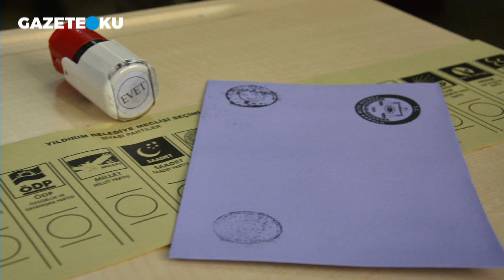UYANIN DERİN UYKUDAN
“İktidar partisinin oyları düşüyor” deniyor, ama önemli bir düşüş değil bu. ‘Millet İttifakı’ bir bütün olarak ele alındığında oyu ‘Cumhur İttifakı’nı geçiyor görünüyor, fakat bu değiştirilmesi zor bir tablo değil. Tabloda tek ışıltılı oran 14.8 ile İYİ Parti’de. Eklektik bir yapıya sahip, içi birbirinin gözünü oymaya hazır hiziplerle kaynayan bir parti olmasına rağmen hem de… Acaba liderinin kadın oluşu bunda bir rol oynamış olmasın? '' siz bu konu hakkında ne düşünüyorsunuz?

Youtube Koordinatörü : Havva Köse
Yönetmen: Mustafa Kuloğlu
Ses: Fatih Bar
Kamera: Onur Bingöl
Kurgu: Hakan Müstecep
Kurgu: Yusuf Özışık
İçerik Editörü: Ceren Ersöz
İçerik Editörü: Asel Uğurlu